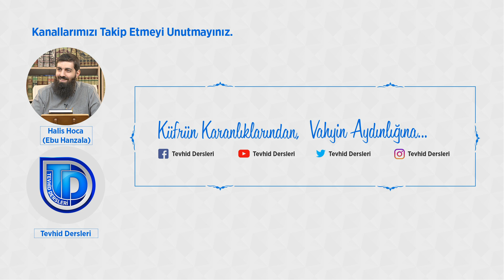Ezan ve Kametin Hükümleri - 2 | Mulahhasu’l Fıkıh - 46 | Halis Bayancuk Hoca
Tevhid Dersleri
Tevhid Dergisi
Dini videolar
Halis Bayancuk